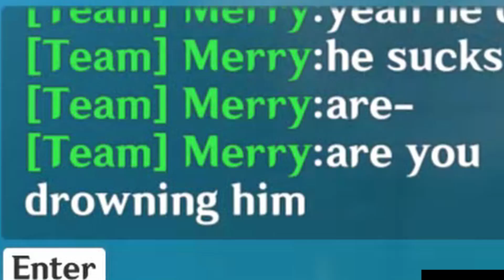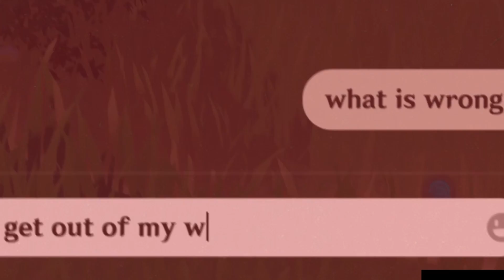the genshin co op experience